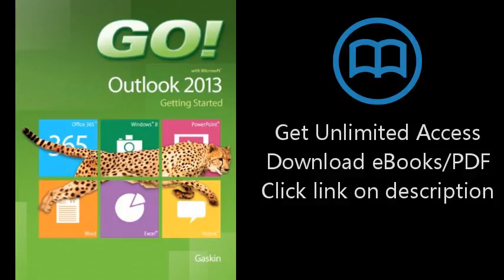GO! with Microsoft Outlook 2013 Getting Started (GO! for Office 2013)